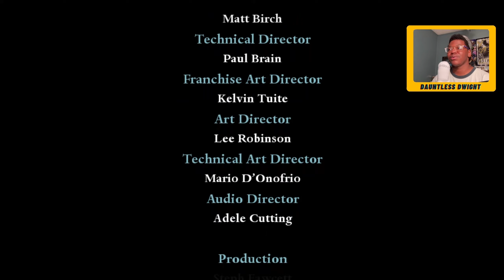Harry Potter and the Deathly Hallows Part 1 The Game ENDING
Harry Potter and the Deathly Hallows – Part 1 is a 2010 action-adventure video game. It is based on the 2010 film of the same name. It was released on November 16, 2010 in the United States, November 18, 2010 in Australia, and on November 19, 2010 in Europe and India.